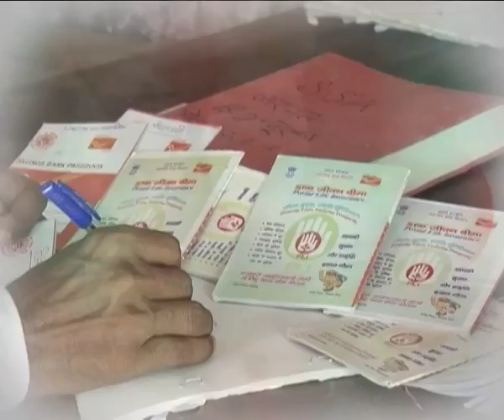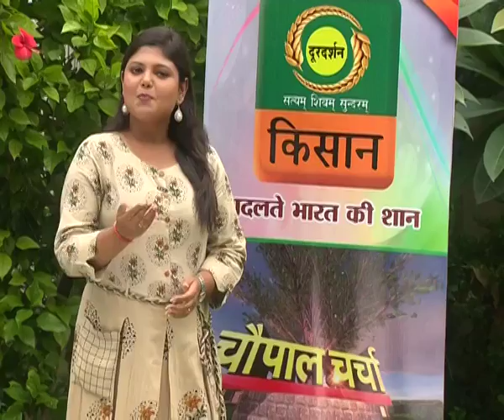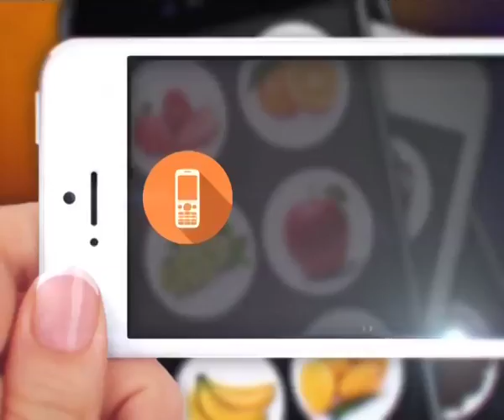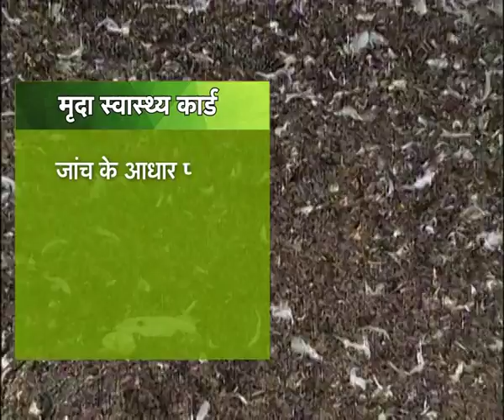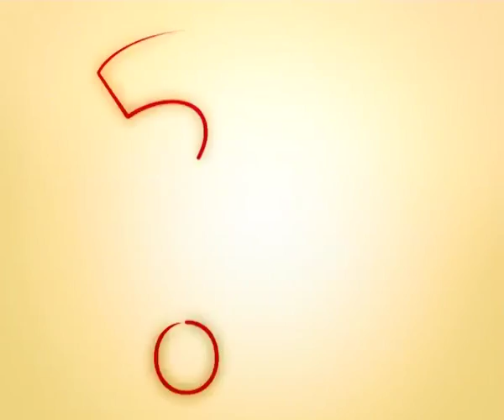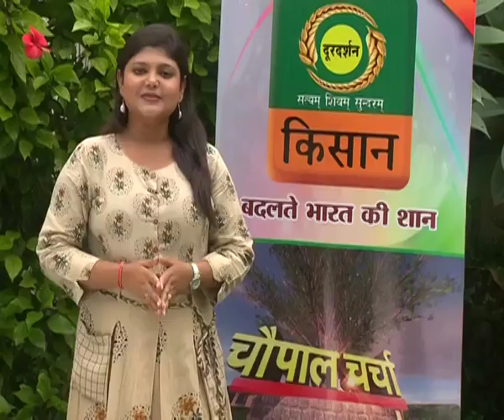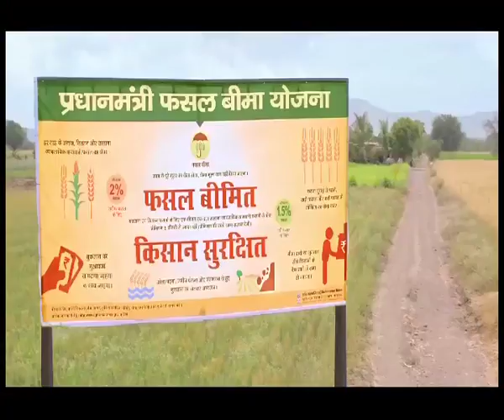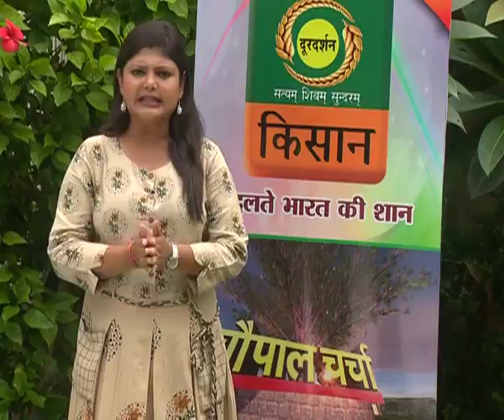Chaupal Charcha - Awar village Kumher Bharatpur Rajasthan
चौपाल चर्चा